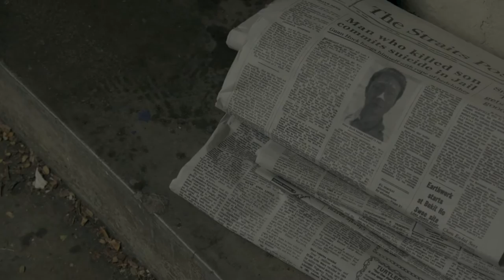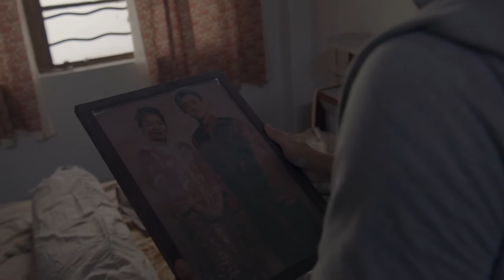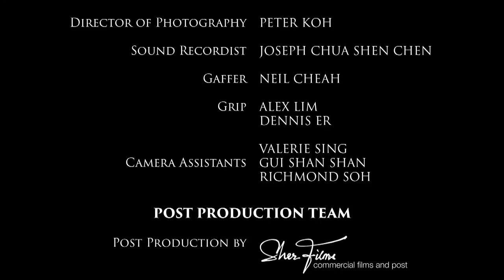Maisonette EP 6 | The Room Under the Stairs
In 1986, while Thai labourers are dying in their sleep of mysterious causes, a group of Malaysian and Thai labourers are tasked with renovating the maisonette – a quick, simple job with easy money. But in the process, they find more than they bargained for, as inexplicable problems arise and tensions rise…